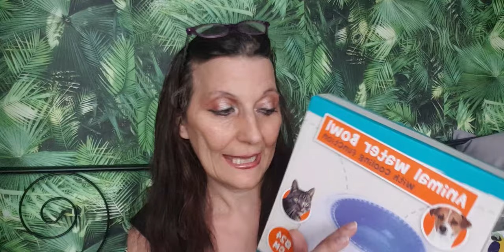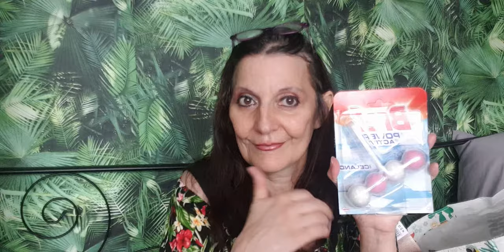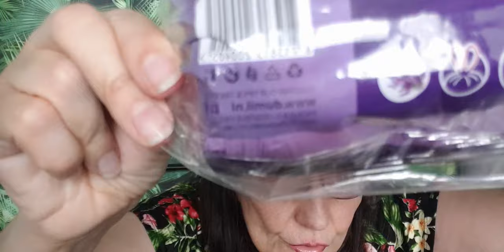HAUL ACTION UTILE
C'est juste au dessus merci grâce à toi, la vidéo sera mieux référencée et si tu en a envie donne ton avis dans la barre de commentaires .